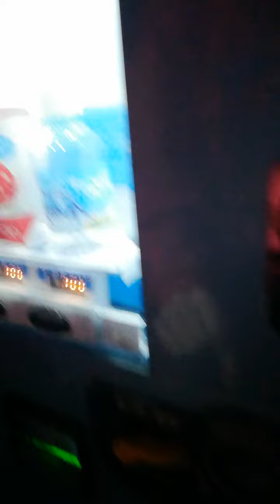bora tomar um café ? e a neve caindo ❄️☃️